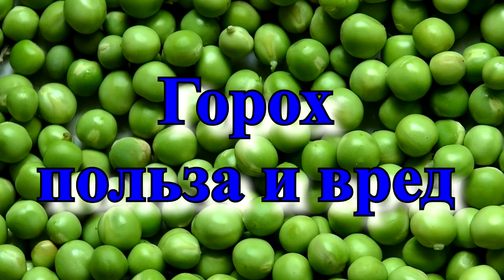Горох, польза и вред! Все отличные качества и свойства простого гороха.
Горох (лат. pisum) — травянистое растение семейства бобовые. Это вьющееся и стелющееся растение с тонкими усиками, бело-розовыми цветками и зелеными стручкообразными плодами со съедобными семенами. Сортов гороха известно немало — посевной, лущильный, сахарный, мозговой. Самая известная и распространенная культура — горох посевной. Он культивируется с древнейших времен; существует мнение, что окаменевшие семена находились среди развалин, датированных бронзовым веком. А самые первые упоминания зафиксированы в Индии.